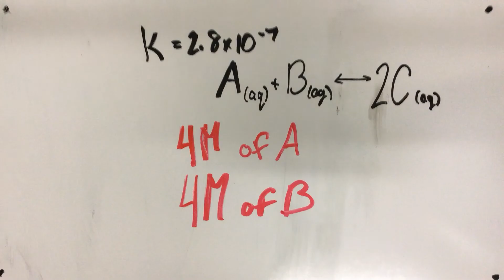Equilibrium FRQ #1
Jack and Trevor